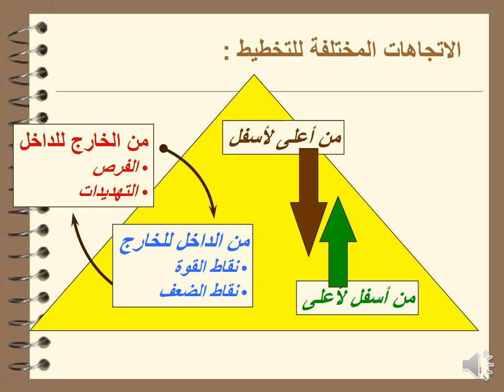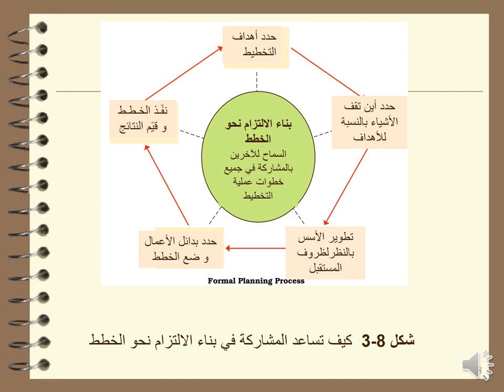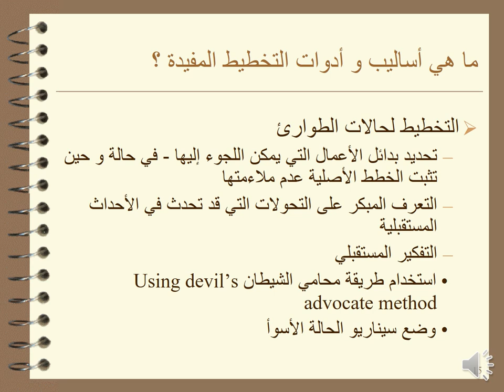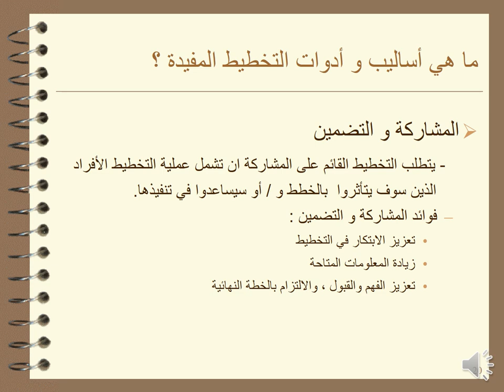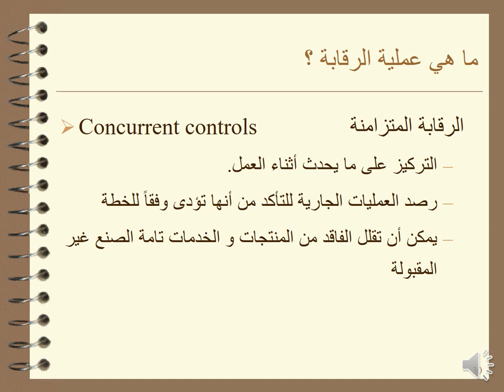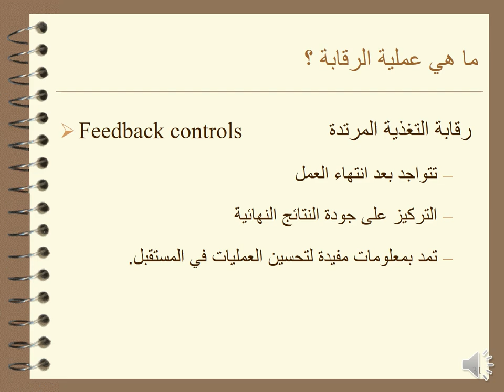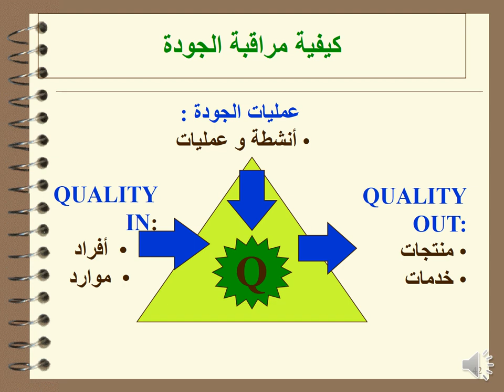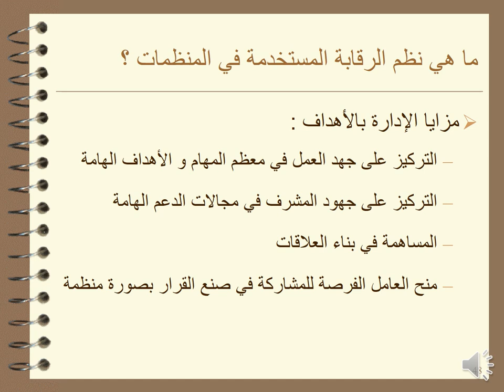دبلومة إدارة الأعمال - الفرقة الأولي - الفكر الإداري المعاصر - أ.د/ سيد الخولى - 05